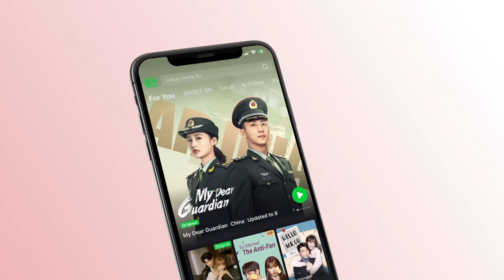Clip: See How Perfect Zhousheng Chen Is In Shi Yi's Eyes! | Forever and Ever EP18 | 一生一世 | iQIYI